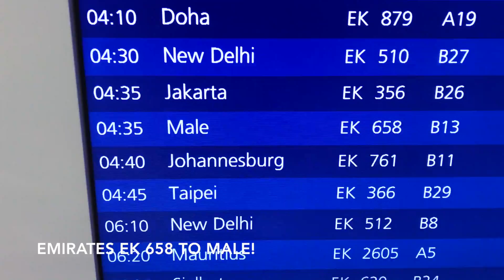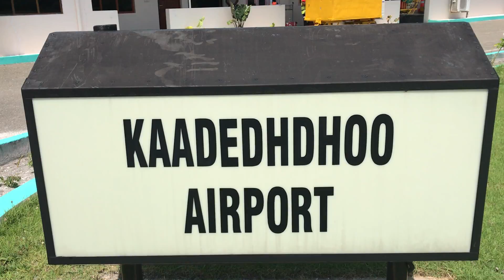Getaway to the Maldives - Day 1 | VLOG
Getting to the Maldives took forever! But it was definitely worth it.